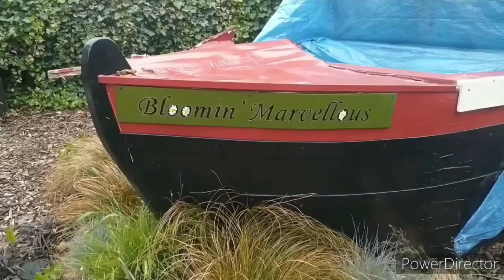Reviewing your vlogs!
All videos kindly sent in via Twitter and Youtube, edited using Lumafusion for iPadOS.

If you’d like me to take a look at your 2 minute vlogs please send them via twitter @robbiecumming